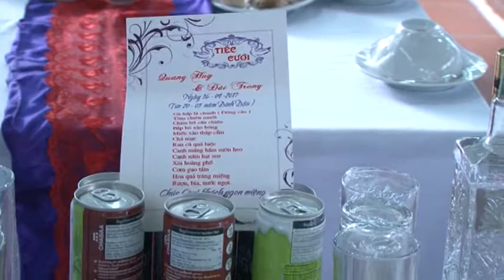4 TIỆC NHÀ TRAI Camera Thạc Hải